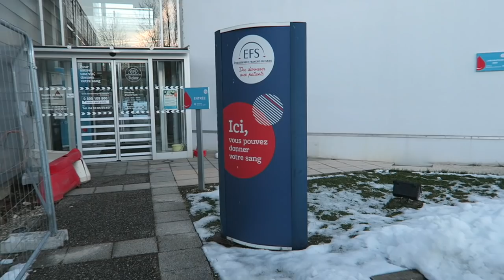VLOGMAS #15 | Je m'étais fait cette promesse 🙏🏼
- donnez-moi un maximum d’infos sur vous dans ce mail : type de peau, cheveux, âge, carnation, produit adoré, marque adorée, produit que vous ne souhaitez pas recevoir… j’essaierai de respecter cela au mieux !
⚠️ Envoi vers la France uniquement (je suis désolée mais tous les frais sont à ma charge…)